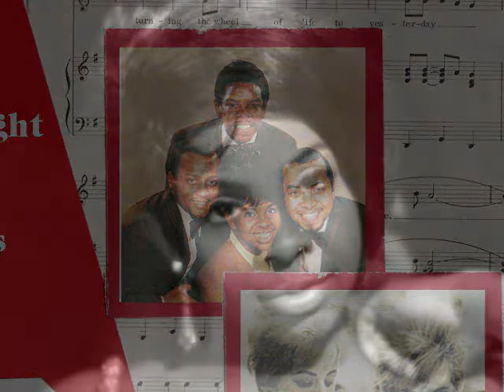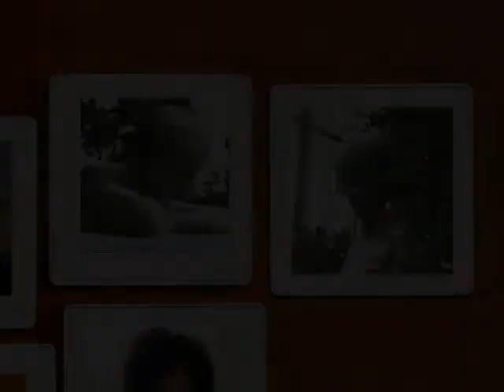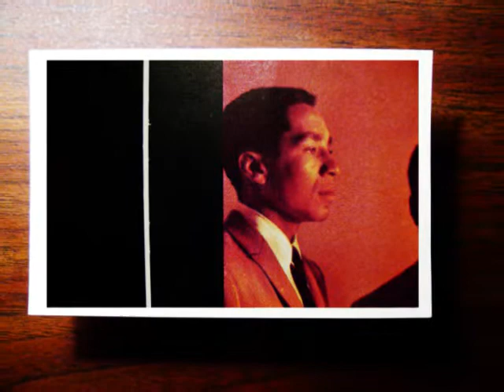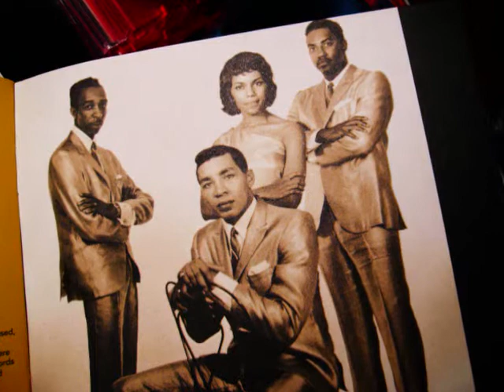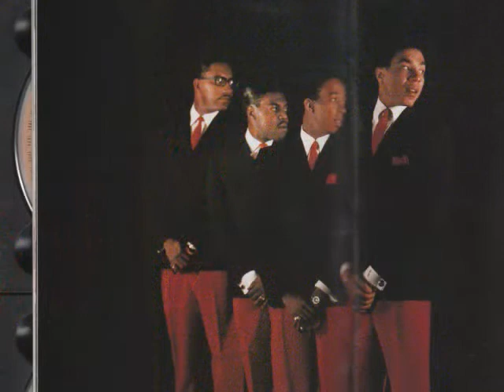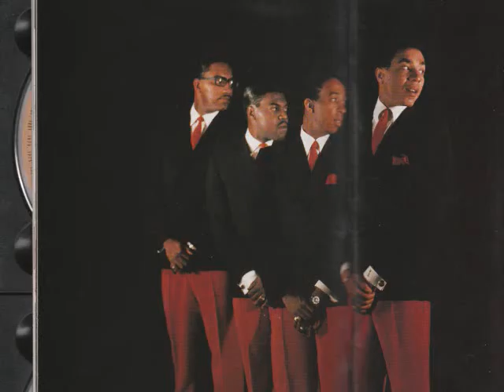"Motown Deep Cuts The Songs of Helen Lewis and Kay Lewis #1" "Women Of Motown"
"In light of the recent premier of the Showtime documentary, "HItsville: The Making Of Motown". it's time to go a little deeper into the Motown story and spotlight some of the songwriters who were at the company during its 60's heyday. It's for certain that it would take much more than a 2-hour documentary to even give a passing mention to all the talent that went into the making of Motown.

Kay Lewis MIller and sister Helen Lewis Mastor were from East Lansing Michigan but after graduating from Michigan State University (Kay) and UCLA (Helen), migrated to the West Coast.  In their early twenties, Jazz legend, Les McCann gave the sisters their start in the recording field, helping them to land a contract with Liberty Records. There, they recorded the 1958 album, "Way Out Far", featuring McCann on piano and the Lewis sisters on vocals.  Then, in 1961, the sisters recorded the album "Voices, Strings & Percussion" for the Verve label.

The Lewis sisters were performing at various clubs in L.A. when someone approached Kay and suggested they audition for Motown.  They were signed to the West Coast division in 1965, where Hal Davis worked with the ladies extensively.  They supplied songs, backing vocals as well as recording their own compositions for Motown's V.I.P. label.

Kay recalls the competition at Motown was very competitive and with them being on the West Coast, no doubt, it was more of a challenge getting their songs placed with the Motown artists in Detroit.  Their hard work wasn't unrewarded as they did score a single placed with Gladys Knight & The Pips, "Just Walk In My Shoes", as well as several songs that made it onto albums by Martha Reeves & The Vandellas, Smokey Robinson & The Miracles   and Brenda Holloway.

Here are some of those songs for you to "discover"!

"Gladys Knight & The Pips-  Just Walk In My Shoes"  (Helen Lewis Mastor-Kay Lewis Miller) published Jobete 01-Jun-66
Gladys Knight & The Pips; recorded Hitsville, completed 25-Apr-66 ; produced by Harvey Fuqua, Johnny Bristol

"Blinky & Edwin Starr- Can't We Be Strangers Again" (Kay Lewis Miller-Helen Lewis Mastor) published Jobete 27-Aug-69
 recorded L.A. / Hitsville-GW, completed 23-Apr-69 ; produced by Hal Davis

"Brenda Holloway- Where Were You" (Kay Lewis Miller-Helen Lewis Mastor) published Jobete 15-Jun-66
recorded L.A., completed by 01-Mar-66 ; produced by Hal Davis, Frank Wilson

"The Miracles- Baby Baby"(Helen Lewis Mastor-Kay Lewis Miller) published Jobete 01-Feb-66
; recorded Hitsville, completed 02-Aug-66 ; produced by Frank Wilson"

"All recording info can be found on the excellent site Don't Forget The Motor City